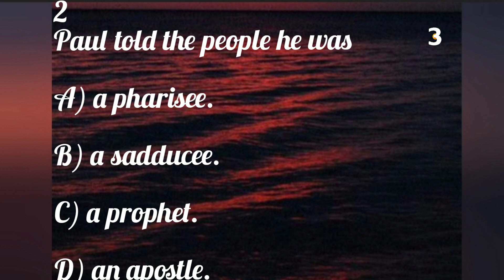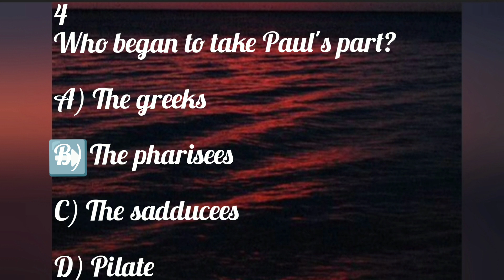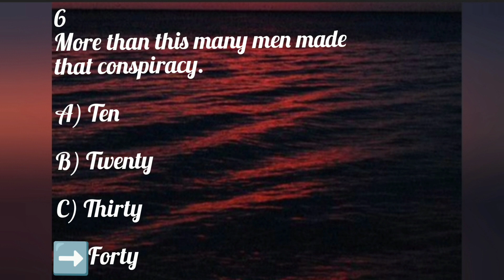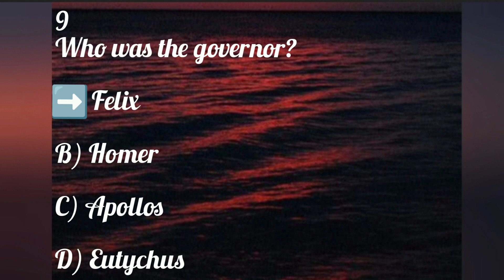BIBLE QUIZ | ACTS CHAPTER 23